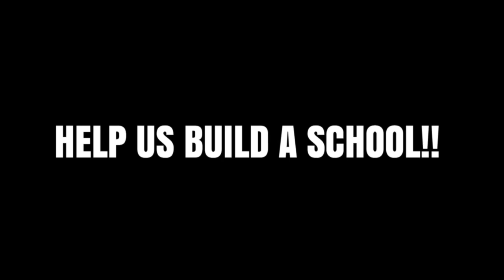" If I Don't Sin Then Jesus Died For Nothing " !!!!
For Prayers,Messages Or To Congregate.
QAM YASHARAHLA!